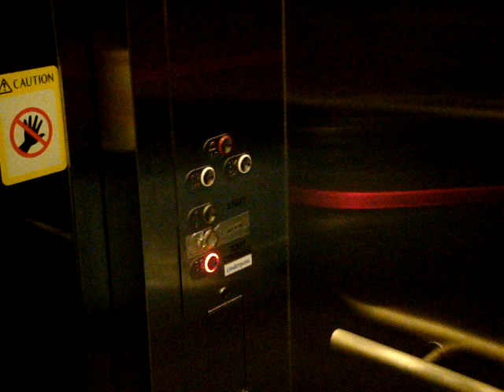Orchard MRT Station, Singapore - Otis Gen2 Traction Elevator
This installation replaces one of the most short-lived elevators in Singapore. Ugly looking fixtures comparing to those installed along the NEL.

The original Toshiba elevator was dismantled to make way for Ion Orchard's development around the station, which meant that the original entrance had to be relocated altogether. (The same is happening on Somerset station). I'm pretty sure LTA didn't foot the bill this time round...

Technical Specifications :
Floors served : B2, B1 (Locked), 1
Capacity : 15 persons/1020kg
Manufacturer : Otis Elevator Company
Model: Gen2
Year installed: 2008
History : Original